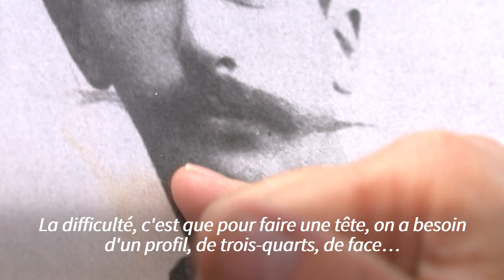JO-2024: malgré sa personnalité controversée, Coubertin entre au Grévin | AFP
Père des Jeux olympiques modernes en 1896 mais personnalité aujourd'hui controversée pour des positions jugées misogynes et racistes, Pierre de Coubertin va entrer au musée Grévin avant les JO de Paris.